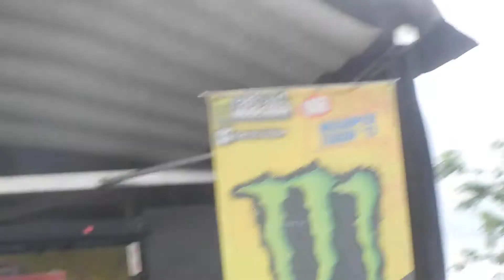Woe, Is Me- [&] Delinquents (Nassau Coliseum)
Recorded live on July 13, 2013 at the Vans Warped Tour at Nassau Coliseum in Uniondale, NY. Also, check out my twitter and facebook page, follows and likes on both respectively would be much appreciated as well!

(Support Woe, Is Me, and make sure to see them when they're on tour!)